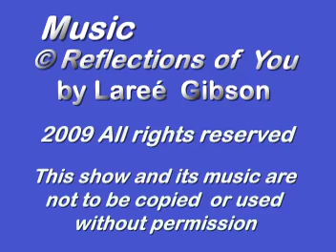amazingmemories.net old photo slide show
amazingmemories.net antique, old photomontage slide show video. This video was based on the music of the world renown entertainer, Laree Gibson. She wrote and sang this song about her life with her mom and how she sees herself in mom. The song is Reflections of You. You must watch it from start to finish to see the surprise ending! The song and photomontage will bring tears to your eyes as you reflect on your own relationship with your mother. Enjoy!